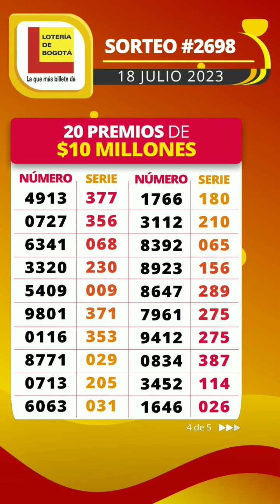Secos de la Lotería de Bogotá del 18 de Julio 2023🤑🍀💎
Resultado de la loteria de Bogotá Martes 18 de Julio de 2023
Loteria de Bogotá 18 de Julio
Premio mayor Loteria de Bogotá 18 de Julio
Resultado de la loteria de Bogotá dieciocho
loteria bogota
bogota loteria
resultado bogota
sorteo bogota
resultado bogotá
bogotá último sorteo
resultado bogota y quindio
chance bogota
bogota resultado
bogotá sorteo
bogota sorteo
sorteó lotería de bogotá
último resultado lotería bogotá y quindío
resultado lotería bogotá quindío
resultado de bogota de hoy
loteria bogota ultimo sorteo noche
chance de bogota
premio mayor lotería de bogotá
resultados de la lotería de bogotá anoche
bogota anoche
en que cayó la lotería bogotá
loteria de bogota sorteo
último resultado dela lotería de bogotá